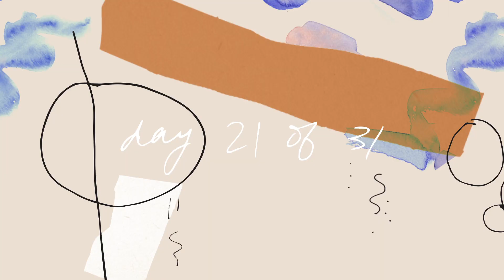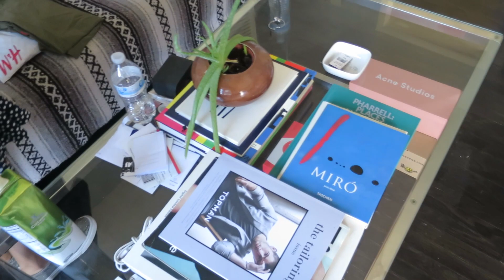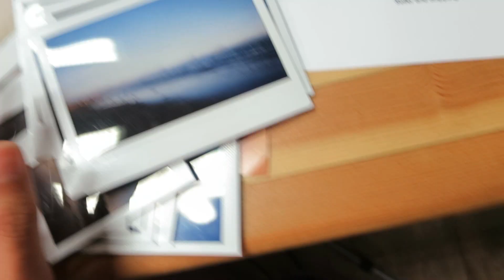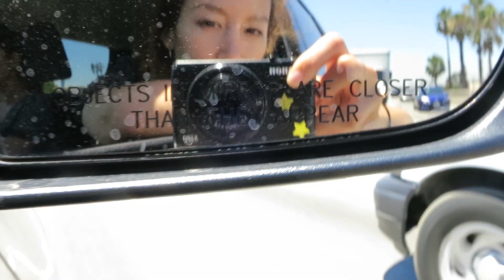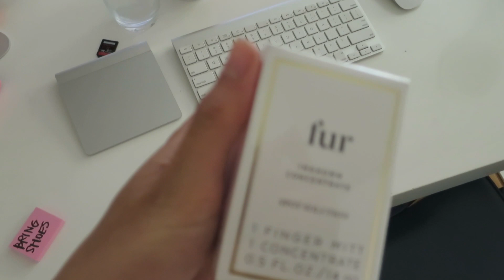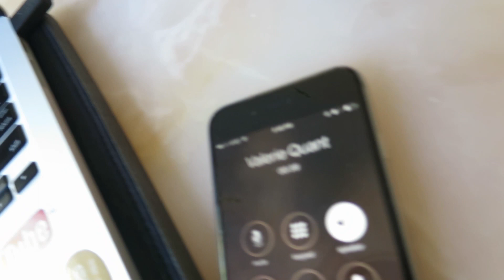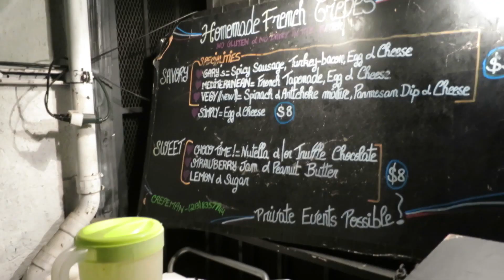BOSS BABES | 31DAYSOFTHATSCHIC (21 of 31)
DAILY VLOGGING: SUMMER EDITION

TECHNICAL STUFF
⌨ Canon S120

MUSIC
♫ Poncho - BaaAAby